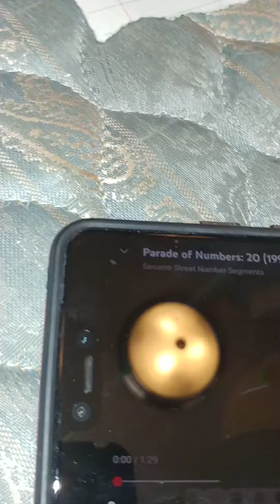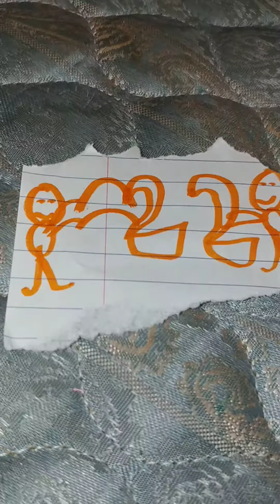pirade of masks 22